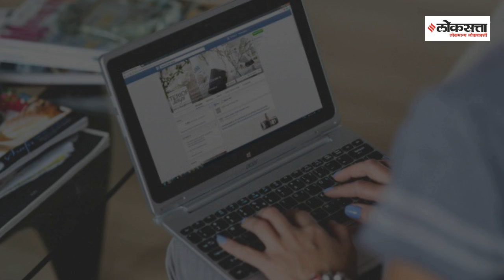Laptop Using Tips